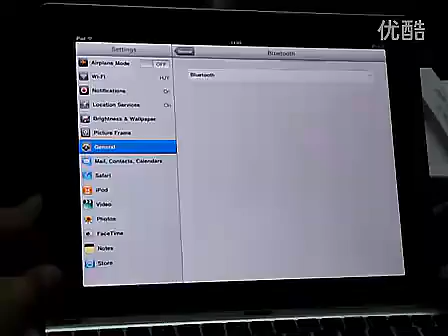iPad 3 Keyboard Case with Stand.flv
The best New iPad 3 Keyboard Case with Stand.
with a thin, eye-catching design,simulates the look of MacBook Keyboards
Made from aluminum with a super thin aluminum case cover, matching the outstanding design of new iPad,
A built-in physical wireless bluetooth V2.0 keyboard support a fast and smooth typing as you experienced in Macbook Pro.

Sleek and stylish design make it an necessary Replacement iPad 3 Keyboard.
Special function keys for music control, volume control, slideshow, home, search, etc.
Please note, this is an after-market item, it is not manufactured by Apple.